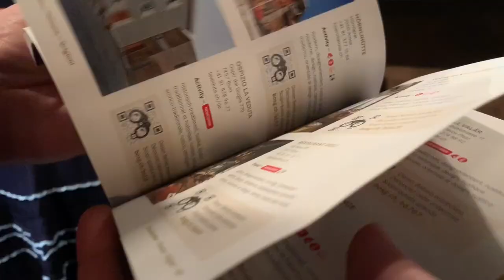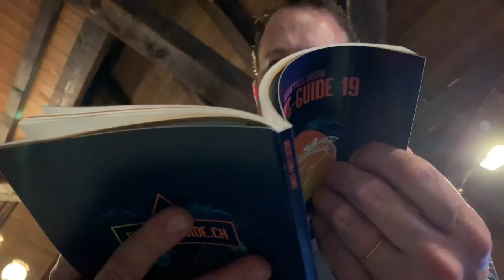Best of Swiss Gastro Sunset Party 2019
Zum ersten Mal wurde im Rahmen der Sunset Party die nominierten Betriebe von Best of Swiss Gastro vorgestellt. Beim Netzwerk-Anlass der Branche trafen sich rund 300 geladene Gäste, um die Nominierten Betriebe 2019 zu feiern. Zudem wurden der neue Best of Swiss Gastro Dining-Guide, sowie die erste Ausgabe des CHEF-Magazin lanciert.